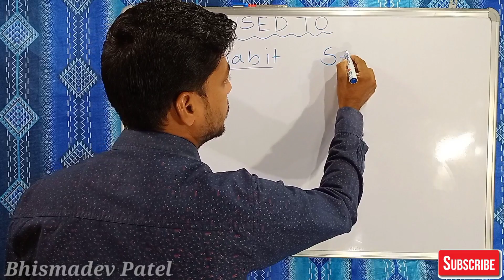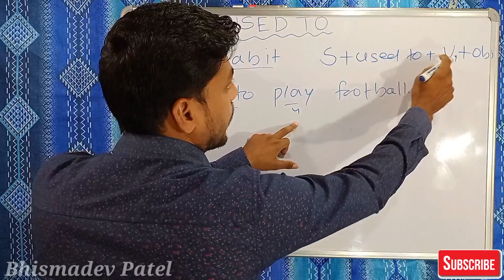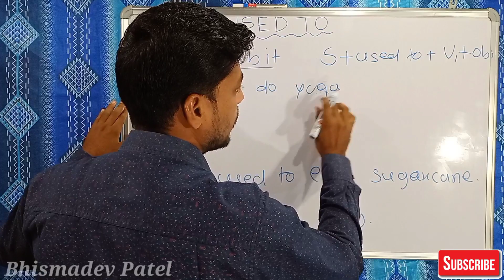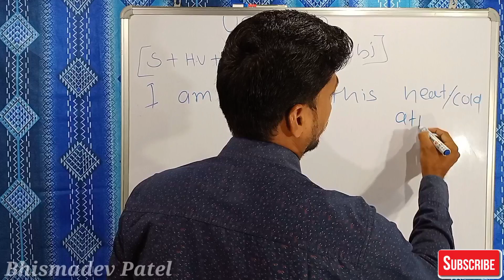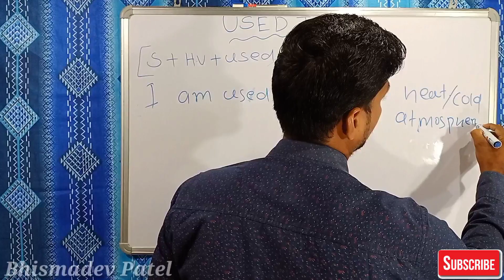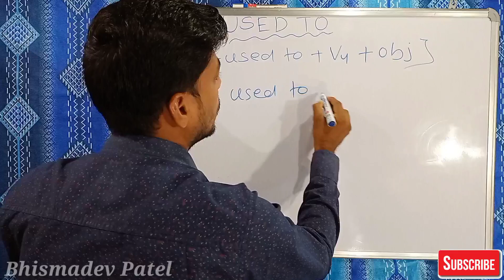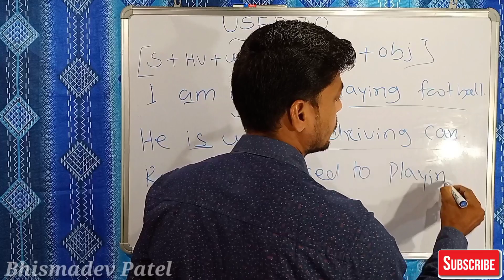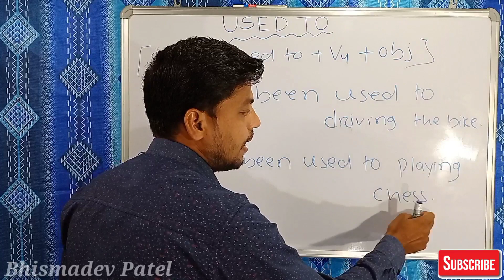How to use "Used to" in English Grammar | Learn English Grammar in Odia | Explained in ଓଡ଼ିଆ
Uses of-
used to+v1
is used to+v-ing
has been used to+v-ing